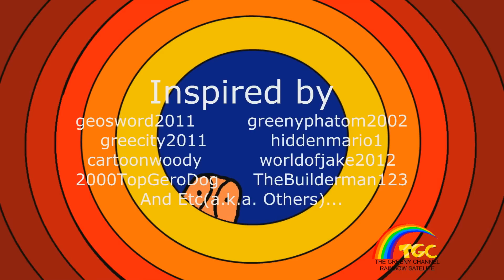Greeny Phatom - Little Guy The Linebacker (Animated)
Little Guy The Linebacker (2005) Full Episode - Recorded on The Greeny Channel in 4/2/2005
In the bumpers of Greenytoons on The Greeny Channel, These are the parody of Nickelodeon 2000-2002 era bumpers.
This is intended for Greeny Phatom Wiki.

And this episode steals various media. Yes, I'm not kidding, The creator includes "A Sunny Buzzy Beezle Berry Day",  a song stolen from The Grinch grinches the Cat in the Hat.

for 2009Greenyphatom